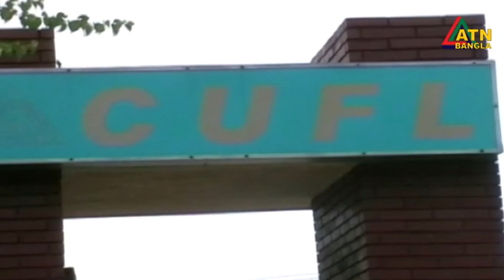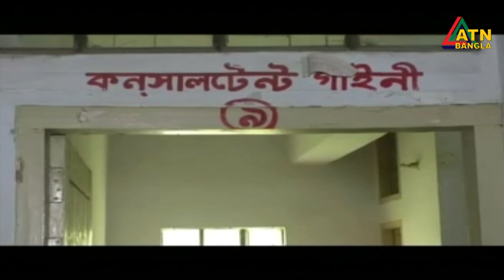গ্ৰামগঞ্জের খবর | ATN Bangla Gramgonjer News || 08-07-2019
গ্ৰামগঞ্জের খবর
ATN Bangla Gramgonjer News